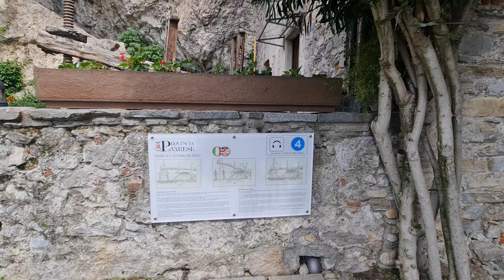2022 05 21 ore 15 44 57 Leggiuno 7 (Eremo di Santa Caterina del Sasso)